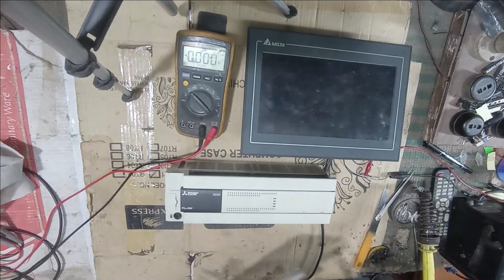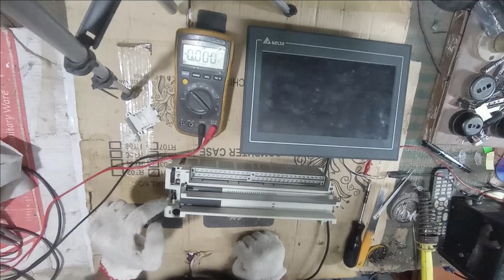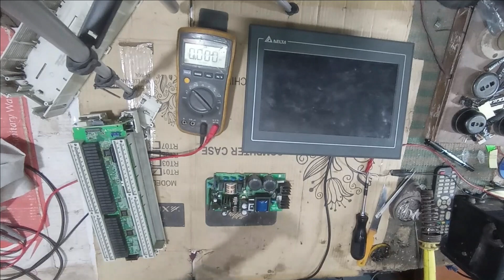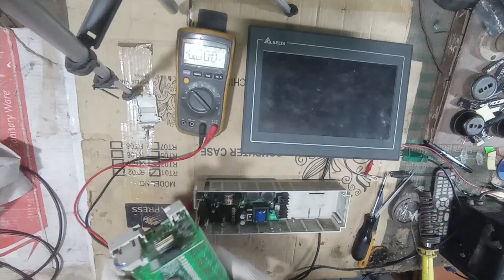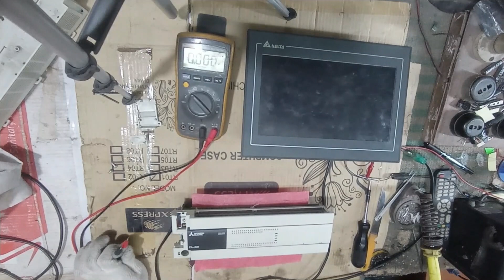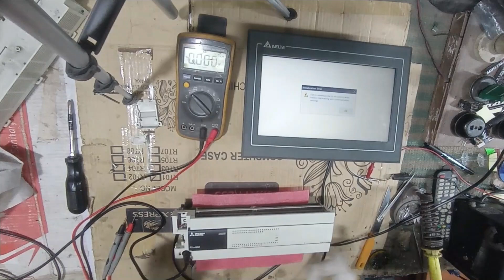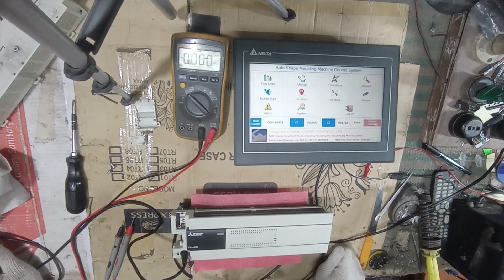HOW TO REPAIR MITSUBISHI PLC MODULE FX3U -80M # how to connect plc fx3u -80m with hmi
we are doing all kind of electronics equipment repair like lab instrument, industrial equipment ,marine equipment , Plc, Hmi,Vfd,Dico card, cement factory equipment  etc for repair please contact with us mob:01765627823 khulna.bangladesh